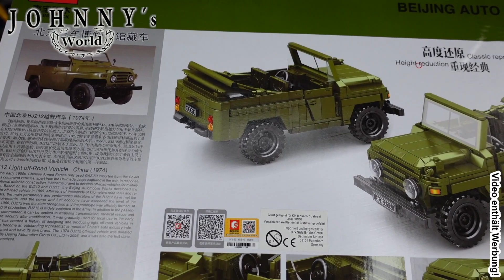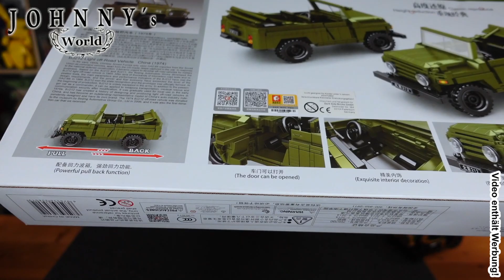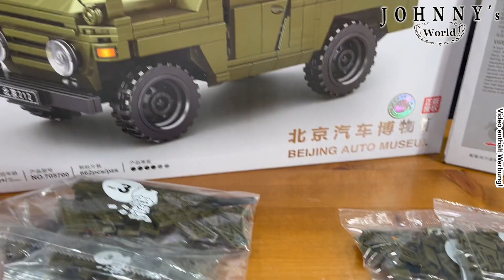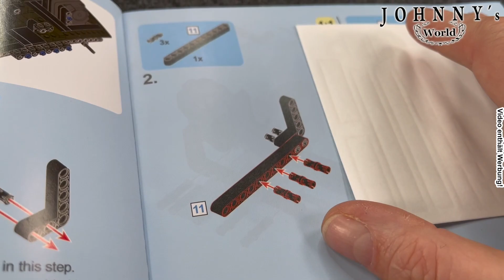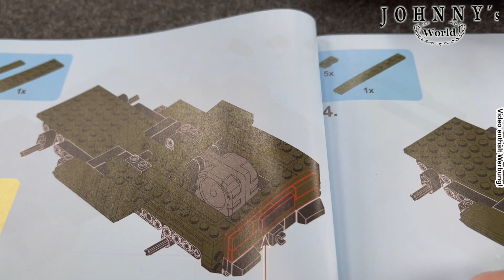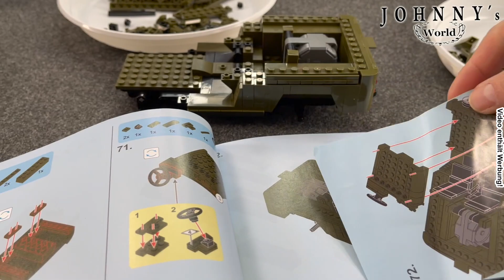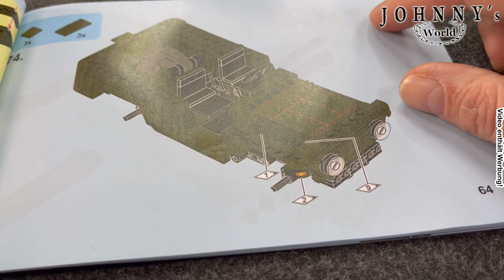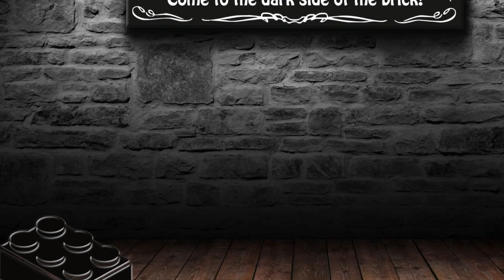Sembo 705700 Light Offroad Vehicle 1974er BJ212 - Beijing Auto Museum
Jeep kennt ja jeder aber im Beijing Auto Museum stehen auch Geländewagen anderer Nationen und natürlich auch chinesische Offroader.

Dementsprechend gibt es auch in der Beijing Auto Museum Serie von Sembo einen Beijing (BJ) 212 Militär-Geländewagen. Und dieser hat eine durchaus interessante Form und es ist interessant wie diese durch Bautechniken gelöst werden. Also mal einen etwas anderen Offroader bauen.

Sprungmarken

00:00 Start
00:06 Begrüßung
00:19 was haben wir den da?
03:52 Raus aus dem Karton
06:47 Bauabschnitt 1 auf dem Tellerchen
08:30 Back in Black
09:16 Bodengruppe
10:50 Anderthalb 1x1
12:59 Bergfest
14:07 Abseits des dänischen Tellerrands
18:37 Verdeck
19:27 Fertig
24:43 Bilderstrecke

ACHTUNG!
Böse Werbung!

Da hab ich mal son paar Teile für euch zusammengestellt. T-Shirts, meine LieblingsRum und Whisky Sorten, meine Filmausrüstung und ne Menge anderen Krams den keiner braucht!

... oder schaut bei uns im Laden in Paderborn vorbei!

Die Angebote bei Amazon stammen nicht von mir oder der Steingemachtes GmbH, ich erhalte aber durch den Verweis auf diese Produkte eine Provision, wenn ihr dort etwas kauft, jedoch ohne dass Euch zusätzliche Kosten entstehen. Wenn Ihr über diese Links etwas (muss nicht mal der verlinkte Artikel sein) kauft...

Vielen Dank!
Neue Telefonnummer für den Laden: 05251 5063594